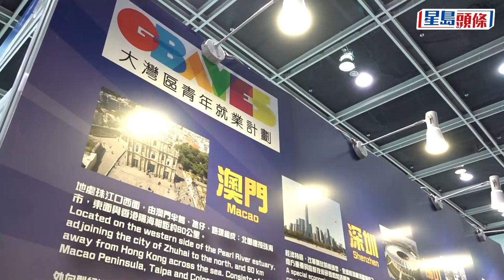大灣區青年就業計劃│申請期延長至12月底 至今333青年已獲聘︳星島頭條︳大灣區︳青年︳就業︳延期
政府周三（6日）公布延長「大灣區青年就業計劃」的申請期至12月31日，方便更多企業及青年參加計劃。